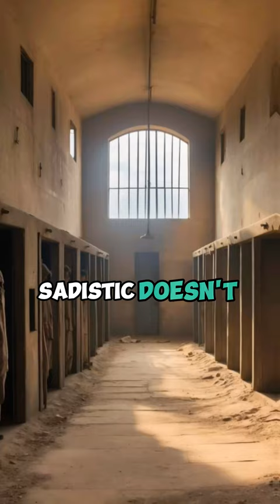Maria Mandel “The Beast” of Auschwitz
Maria Mandel “The Beast”